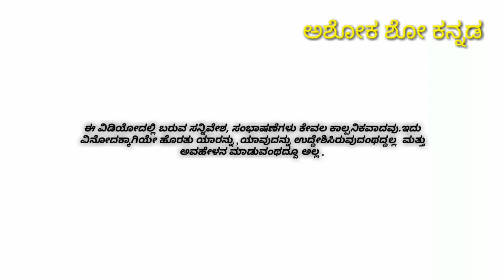Ashoka show kannada November 3, 2019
Comedy about journey situation